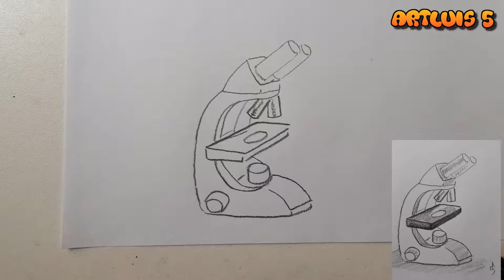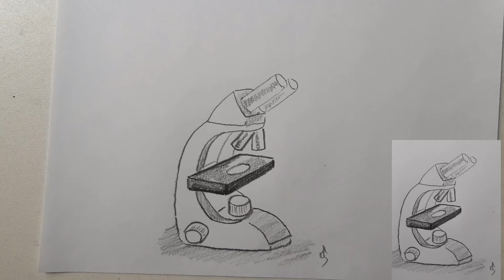Como desenhar um microscópio óptico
Certifique-se de colocar os pés no lugar certo e, em seguida, mantenha-se firme - Abraham Lincoln

-Materiais:
-lápis 2B
Folha -A4